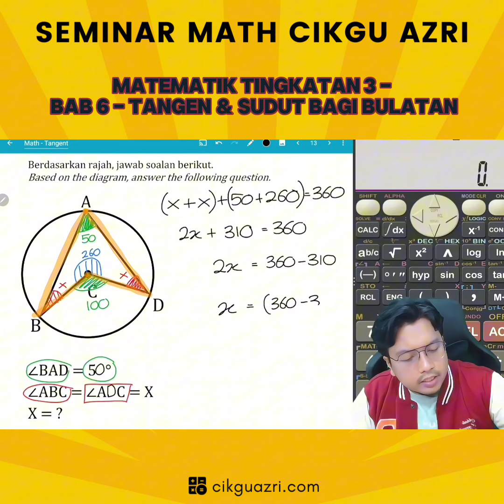Matematik Tingkatan 3 - Bab 6 - Tangen & Sudut bagi Bulatan